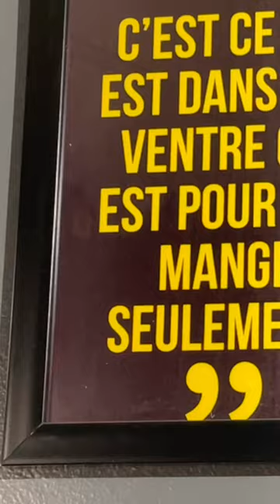A day in Lome with @africasfood | Eating in a Fast Food restaurant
Welcome to Lome, the capital city of Togo.

There is a lot to discover in the City